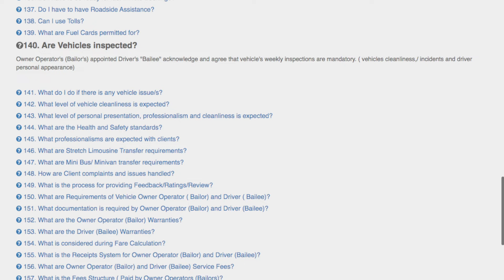Owner Op. Q140. Are Vehicles inspected?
Owner Operator. FAQ.140. Are Vehicles inspected?
Owner Operator's (Bailor's) appointed Driver's "Bailee" acknowledge and agree that vehicle's weekly inspections are mandatory. ( vehicles cleanliness, incidents and Driver personal appearance)

Booking Mates Ground Transportation Management SolutionLinks travellers with their travel arrangers and Saves traveller's history and preferences. Sends Booking Confirmation to passengers and travel arrangers and maintain past, present and future bookings. Allows for multiple booking options, including point to point, hourly and as directed rides, as well as rides with stops. Find out why travel agents/ travel arrangers and passengers love Booking Mates dynamic ground transportation management solution.